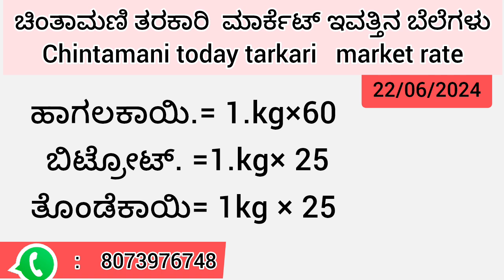ಚಿಂತಾಮಣಿ ತರಕಾರಿ ಮಾರ್ಕೆಟ್ ಇವತ್ತಿನ ಬೆಲೆಗಳು 22/06/2024 Chintamani tarkari today rate